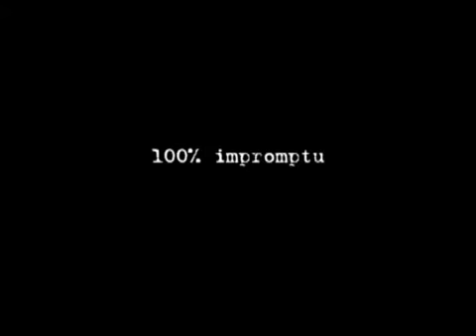Make a ring disappear without any reels, pulls, or long sleeves!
Learn Kevin Parker's new method for the classic Ring Flight.  No reel, no pull, no long sleeves!  Impromptu!